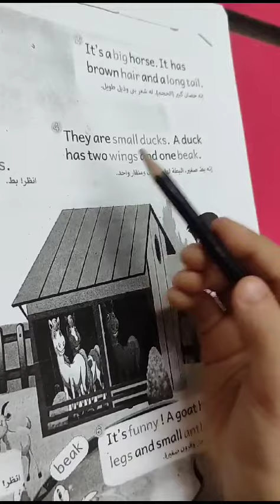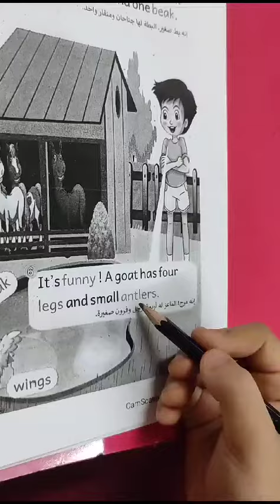Kids corner Mohamad Ali